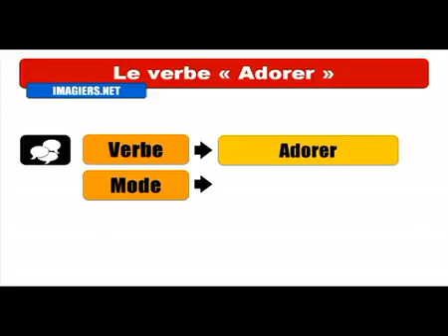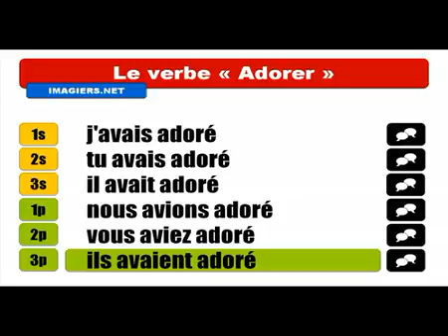Aprenda francês # Conjugaison # Adorer = Indicatif Plus que parfait